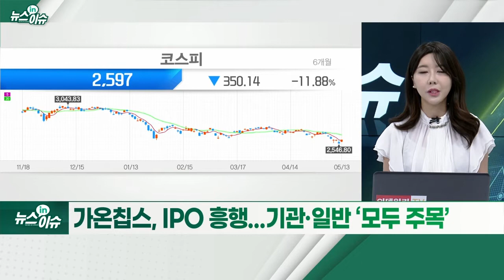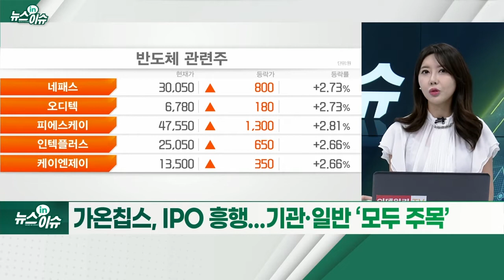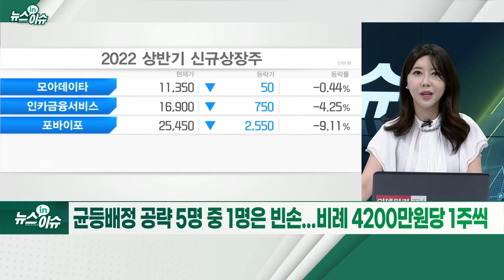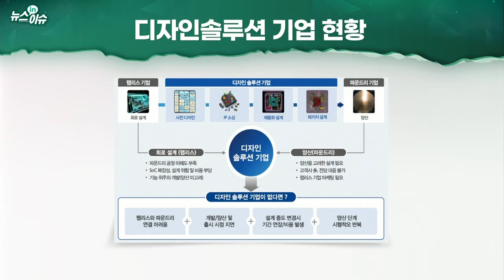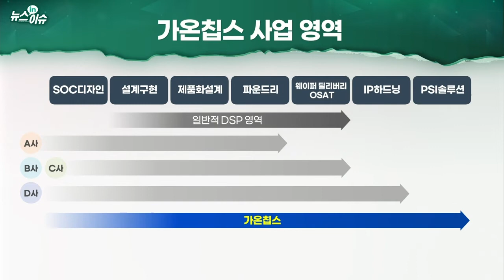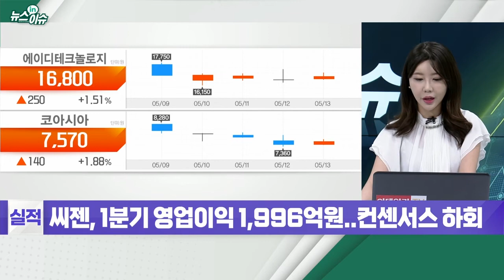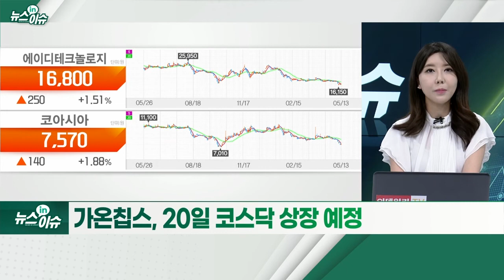"IPO시장 침체인데" 가온칩스 7.6조 '뭉칫돈'... 흥행 비결은_뉴스IN이슈 (20220513)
- 시장 침체에 청약 예정 기업 철회·연기 잇달아

가온칩스, IPO 흥행... 기관·일반 ‘모두 주목’
- 전량 신주 모집·분야 긍정적 전망 등 영향
- 일반청약 경쟁률 2183대 1... 증거금 7.6조 원 모여
- 균등배정 공략 5명 중 1명은 빈손... 비례 4200만 원당 1주씩
- 디자인솔루션파트너(DSP)란? 팹리스-파운드리 연결
- 시스템 반도체 시장 팽창... 성장 가속
- 국내 DSP 중 최다 팹리스 고객사 확보
- 주요 고객사 향 매출 의존 높아... 변동성 확대 요인
- 20일 코스닥 상장 예정